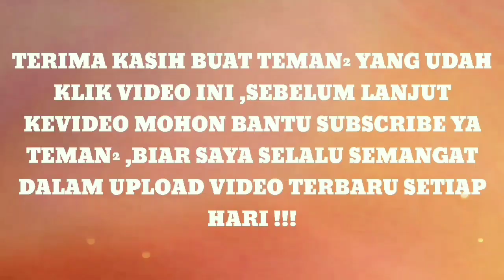jumpa cewe sumok di SPBU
ASSALAMUALAIKUM !!!

⚫Jangam Lupa Bantu Support Channel "FLASH_MG Biar Selalu Semangat Upload Video Terbaru Setiap Hariiiiii

⚫Like Dan Comment . Klik Tombol Subscriber Jika Kalian Tidak Mau Ketinggalan Sama Video Terbaru Dari FLASH_MG " Terima kasih"

⚫Terima Kasih Yang Udah Nonton Video FLASH_MG 🙏🙏 🙏🌠